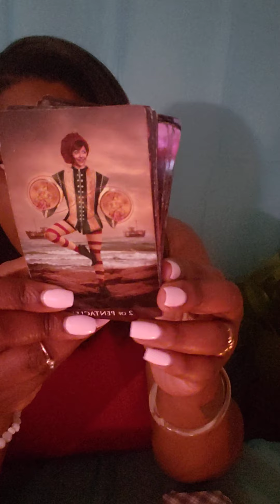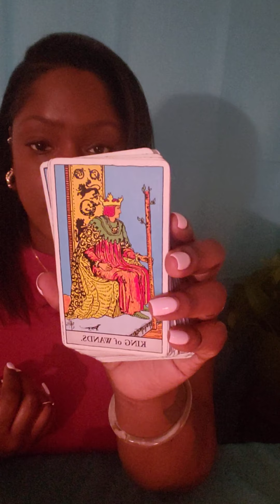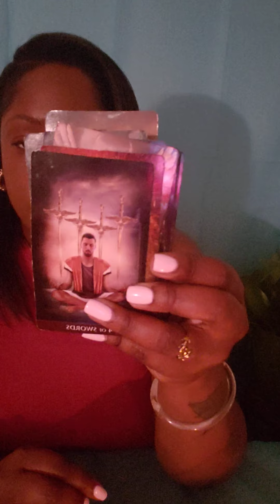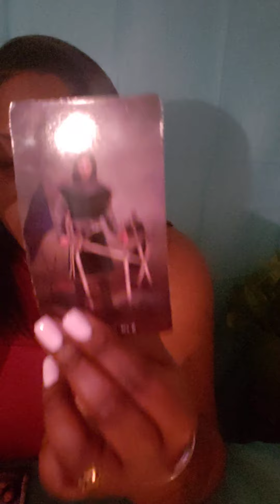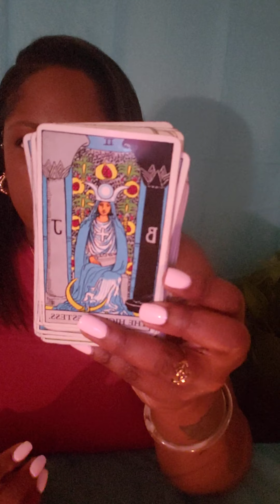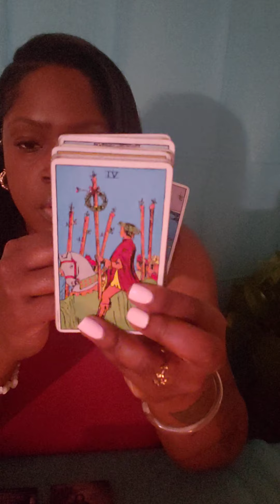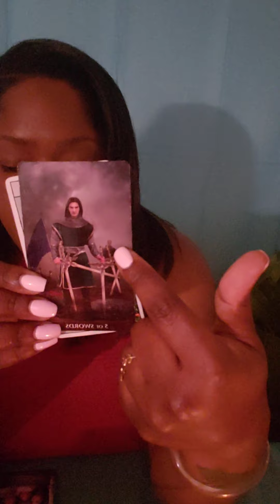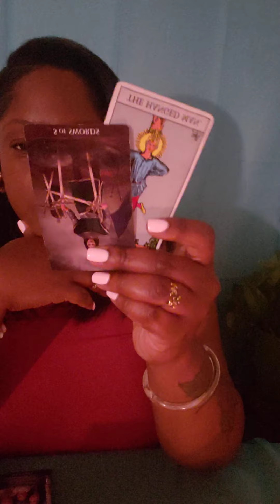♌LEO EVERYTHING YOU WERE TOLD IS NOT TRUE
LEO General Weekly Reading

💛 READING OPTIONS 💛

Option A.
$55.55

2 question Intuitive  Tarot Card Reading ( with 2 clarifying cards)

Option B.
$88.88

3 Question Intuitive Tarot Card Reading ( with three clarifying cards)

Option C.
$111.11

4 Question Intuitive Tarot Card Reading

of :

Astrology
Numerology
Reiki healing